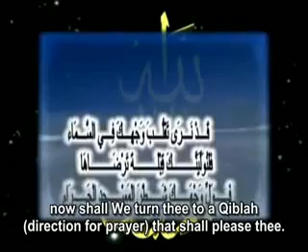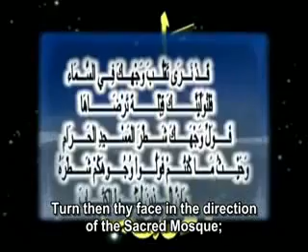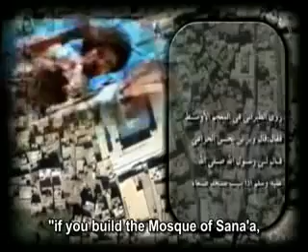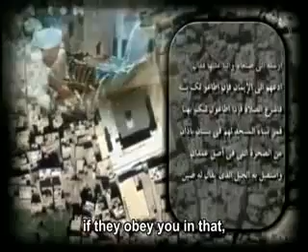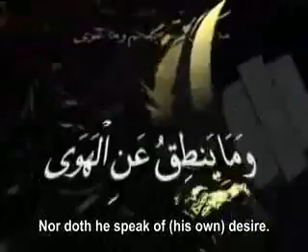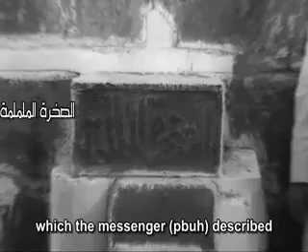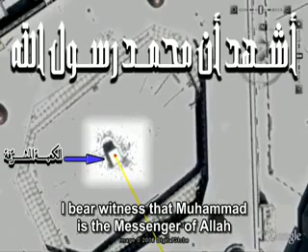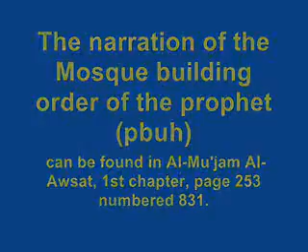Google Earth Accepts the truth of the holy Prophet Muhammad ( pbuh )